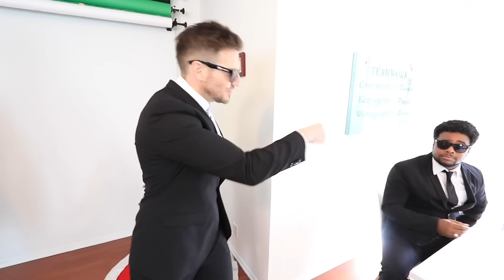DISS TRACK SONG BATTLE ROYALE Challenge! (Matt and Rebecca Zamolo vs Game Master Inc Roast)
Matt and Rebecca Zamolo record a rap battle roast diss track.

After Rebecca Zamolo recorded BEST FRIEND NAME REVEAL in 24 HOURS SONG Challenge! (Official music video) we now challenge the GMI to a Roast Battle Royale. First everyone meets in the new apartment to discuss the challenges.  Rebecca tricks the agents in saying it isn't a diss track.  Next they go to the safe house to work on the beat and lyrics.  The agents creativity is missing so they sneak back and break into Matt and Rebecca house to steal the lyrics.  When they get in an uber another agent is there waiting and joins them.  They finally complete the songs and meet on the roof.  It is almost like a prank because the agents are so bad.  Alice talks about their first date and says they only get views from Rebecca's dogs.  Who will win this battle and what secret will be revealed from Agent C?